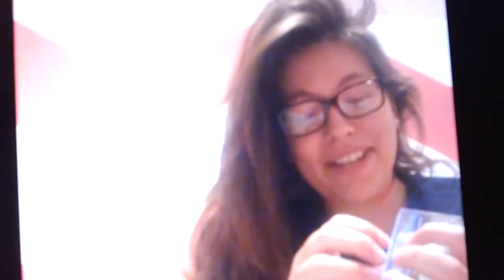The *NEW* Plastics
|| Hey! I am Paige and I love making videos! I used to make videos on stylepaige01 and now this is my NEW main channel! I hope you guys love the content on this channel! This month I am posting vlogs every day, so get ready!||

MS: Hey guys! In this vlog, my friends and I dance the dance from Mean Girls and my friend, Emily, opens her gift!

|| Music ||
“We wish you a merry Christmas”(unknown)
"Feliz Navidad"(unknown)
"Jingle Bell Rock"(unknown)
“I’ll be Home”(Meghan Trainer)

|| Links ||
Musical.ly-@Parism123